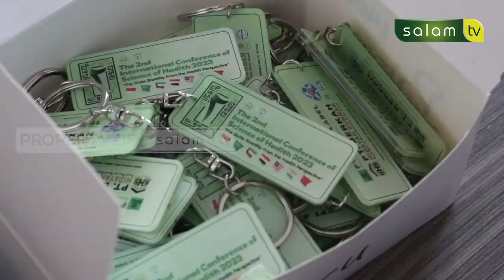REPORTASE AL AKH MIRAJ REGISTRASI PESERTA KEGIATAN